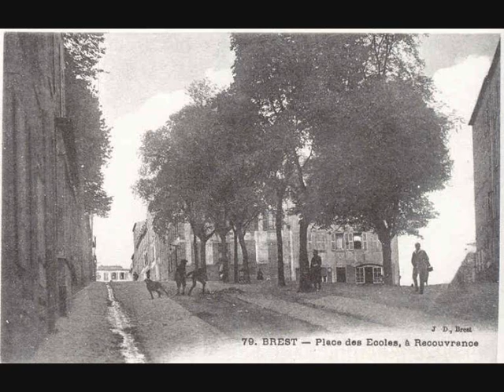rainasmyveil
morceau année 2010